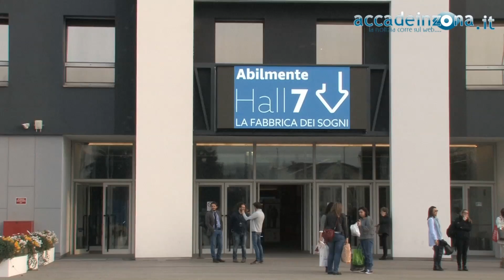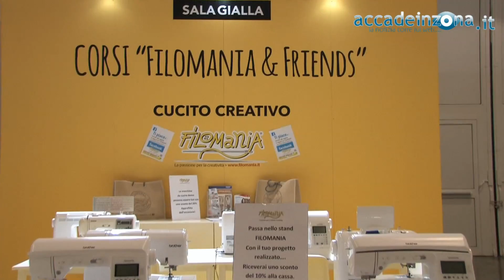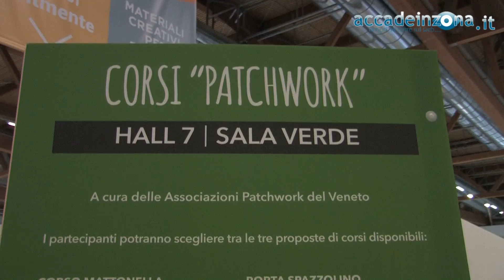Abilmente la fiera della manualità e della creatività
Come ogni anno in corrispondenza con l'arrivo della Primavera torna in Fiera a Vicenza Abilmente, La festa della creatività, aperta dal 23 al 26 marzo. Un'occasione per le tante appassionate di scoprire in anteprima materiali nuovi, incontrare esperti con cui confrontarsi, imparare le tecniche più in voga.

Un viaggio fra crochet, tricot, patchwork, cucito creativo, opere in carta, bijoux, cake-design e molto altro.

Oltre 250 gli espositori in fiera a Vicenza, di cui quasi 30 provenienti dall’estero.

Per questa prima edizione del 2017 Abilmente presenta diverse novità di allestimento. Due le aree in cui è suddivisa la manifestazione: la Hall 7 diventa la “Fabbrica dei sogni”, il luogo dei desideri, la pentola magica in cui trovare tutto l’occorrente per dare sfogo alle proprie passioni. La Hall 1, con “Ricordati di me”, è invece lo spazio ideale per rendere ogni ricordo unico e incancellabile, grazie al meglio che il mercato può offrire come carta, colori, stencil, home decor, washi tape, timbri.

Ma non solo: da quest’anno Abilmente si organizza attorno alle Isole della Creatività, aree in cui tante proposte diverse si aggregano attorno a spazi di ispirazione, dove trovare idee e materiali ma soprattutto dove poter provare e sperimentarsi grazie a laboratori, workshop e il contatto diretto con le più famose creative e blogger del settore.

Fra i personaggi di rilievo presenti in questa edizione anche Joyce Escano, vincitrice della scorsa edizione di Bake Off Italia, che presenta il suo nuovo libro di ricette e propone uno show cooking di alcune sue realizzazioni.

La prima delle Isole, “Mi racconti una storia”, è il luogo elettivo per i bambini e i loro genitori nonché per gli insegnanti. Qui si possono trovare tutti i suggerimenti per rendere unica la cameretta, i prodotti hand-made per l’infanzia, ma anche laboratori e occasioni di svago per mamma e bambino: dal teatro dei burattini alle mostre di illustrazioni per l’infanzia, dalla creazione di libri ai laboratori per costruire una storia.

Quest'anno l’Associazione “Sul Filo dell’Arte” propone anche una straordinaria installazione in 3D dal titolo ‘Omaggio a Guernica’: la realizzazione all’uncinetto di una delle opere simbolo della pittura del Novecento.

Infine, un’area a se stante accoglie la mostra internazionale di Patchwork “The Magic of Colour”.